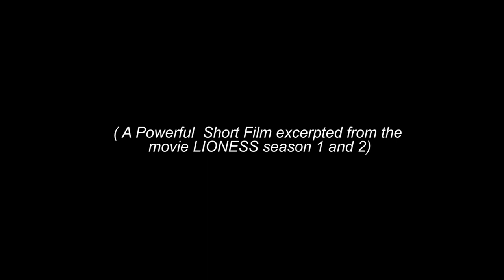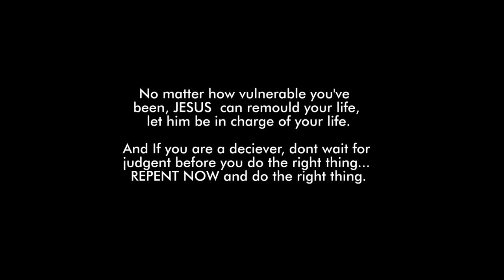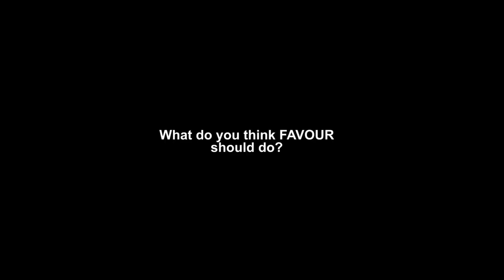BOTH ENDS ll a tale of deceit ll Joshua-Bamidele movie ll Short movie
This short movie is an excerpt from the movie lioness season 1 and 2.Both ends preaches a message of hope to the vulnerable and aftermath to the deceiver.

You will be greatly blessed

Kindly support what the Lord is doing in the ministry to do more.

Bamidele Joshua Oluwsegun
Gt bank

Grace for Grace